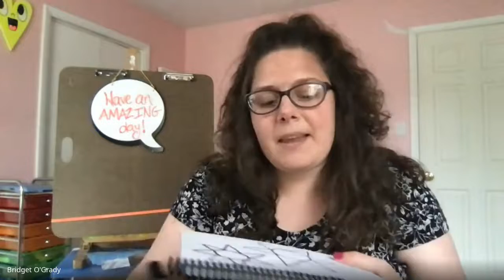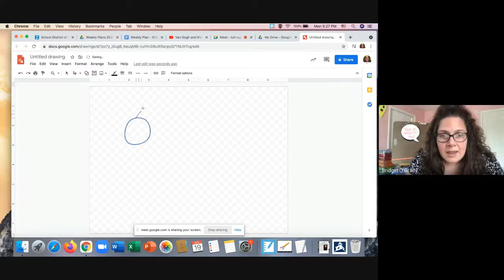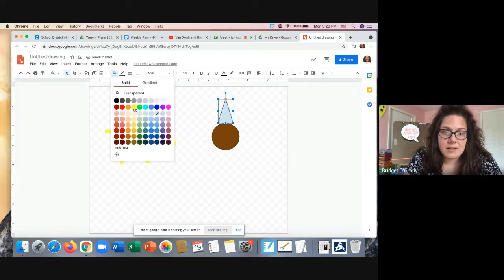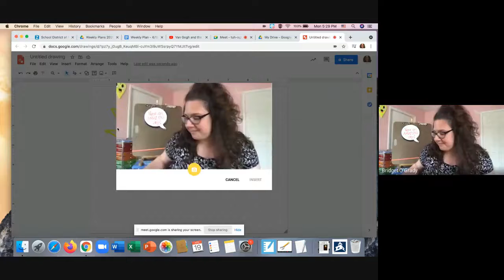Van Gogh and the Sunflowers